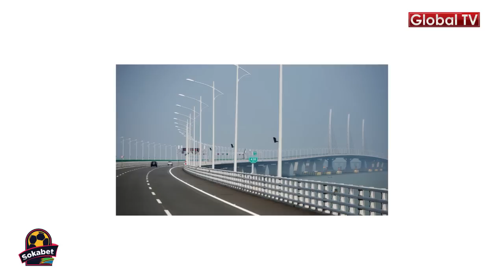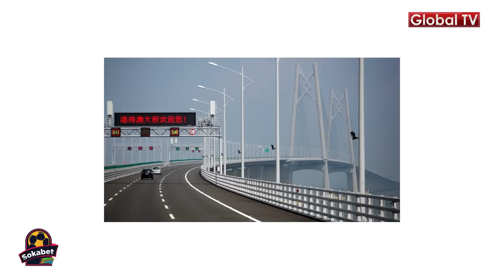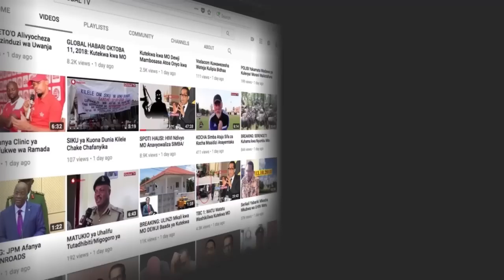HILI NDILO DARAJA REFU ZAIDI DUNIANI KULIKO YOTE!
Linafahamika kama daraja la  Hong Kong-Zhuhai-Macau lenye umbali wa km 55.Lina njia za chini kwa chini na linaunganisha visiwa vya Hong Kong, Zhuhai na MACAU.Daraja hilo urefu wake ni mara 20 zaidi ya daraja maarufu la Golden Gate linalopatikana San Francisco.

Limejengwa katika mlango wa mto Pearl na kugharimu mabilioni ya dolar.Ujenzi wake unahistoria kubwa na hiyo na kutokana na baadhi ya wafanyakazi waliokuwa wanajenga daraja hili kufariki dunia.